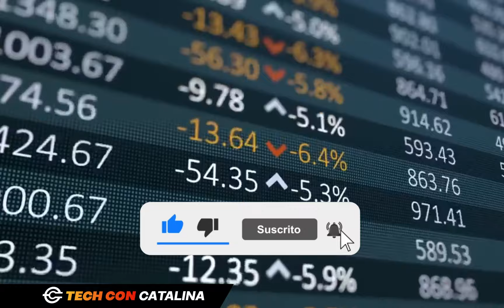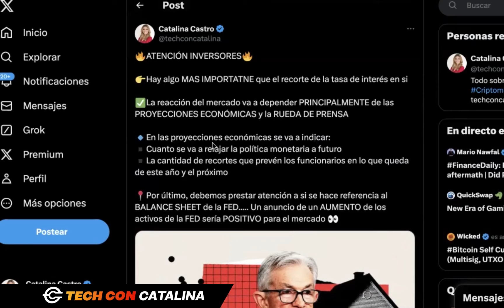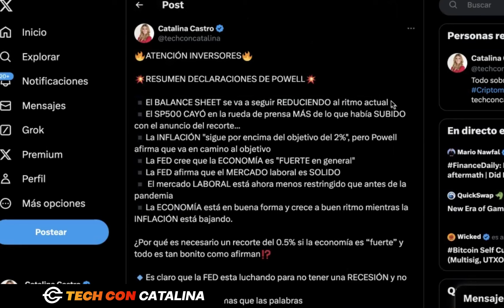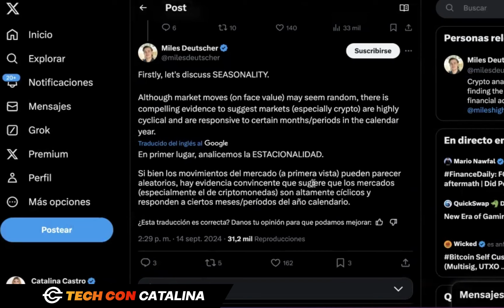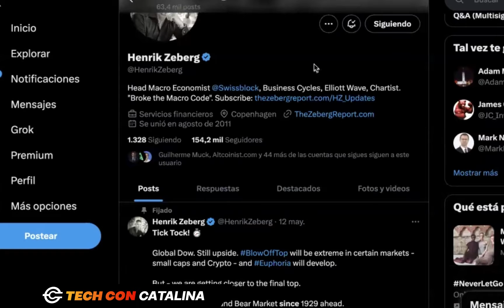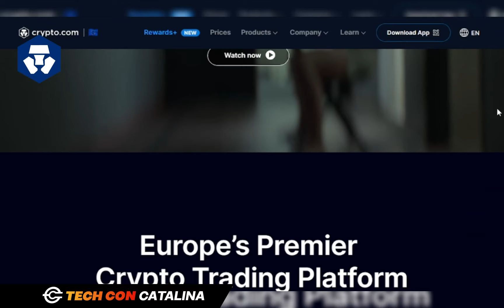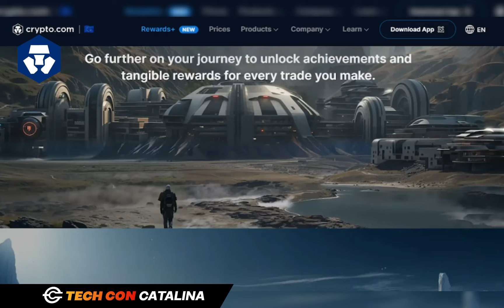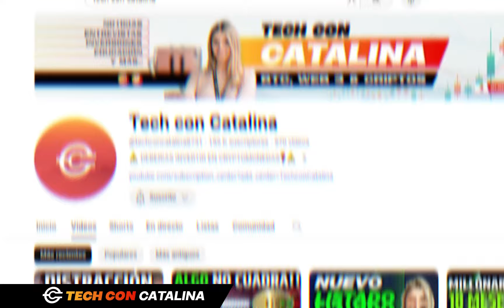🔥JEROME MIENTE? - ¿Y AHORA QUE ESPERAR? ¿COMENZO LA ALTSEASON? (Análisis del Mercado Cripto)